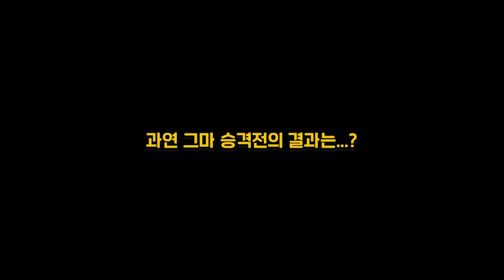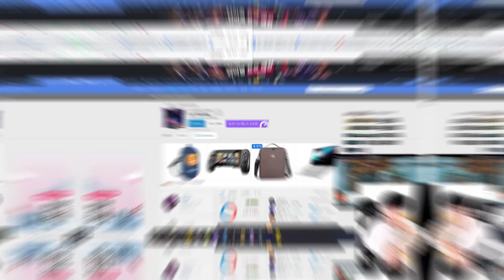【롤】레전드 미션에 "레전드 선수"를 만났습니다(Feat. 121만원)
생방송 - 아프리카,트위치,유튜브 오후 8시 동시 방송!

아웃 트로: 유트브 오디오 라이브러리 (Slip)